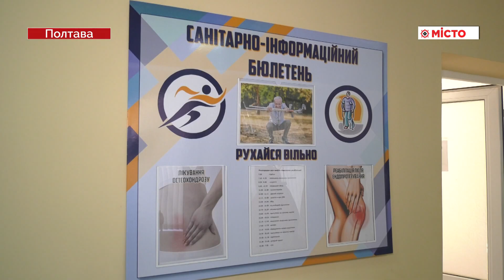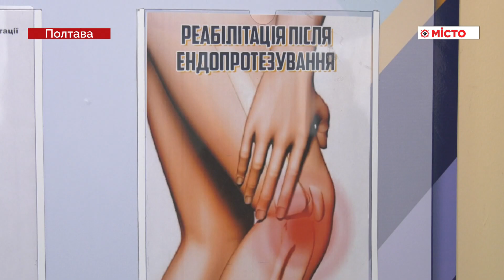Обл.лікарня відновного лікування – відкриття відділення «Водолікарня»